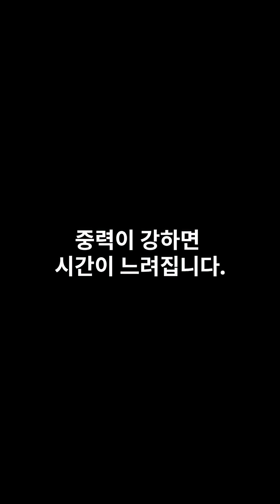중력과 시간 관계의 비밀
목성에서 퇴근하면 절대 집에 못 간다?
중력이 시간을 휘게 해도, 퇴근은 온타임이 지킨다